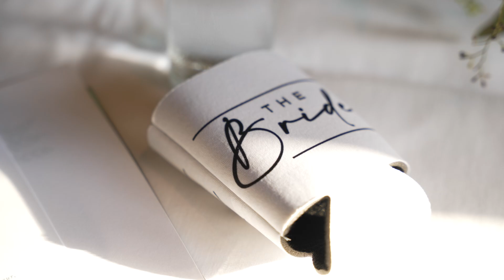The Wedding of Emily & Zack Kirtz | A Day of Love and Joy!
Join us in celebrating the unforgettable wedding of Emily and Zack Kirtz. From heartfelt vows to joyous celebrations, this film captures every magical moment of their special day. Watch as their love story unfolds amidst a stunning backdrop, surrounded by family and friends. A day filled with laughter, tears, and memories to cherish forever. Thank you for letting us be part of your journey, Emily and Zack. Here’s to a lifetime of love and happiness!